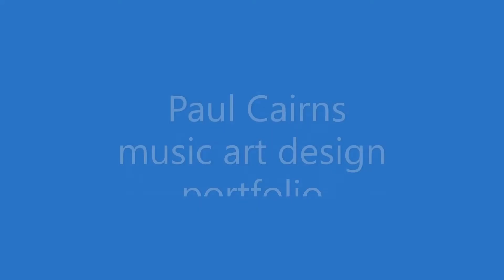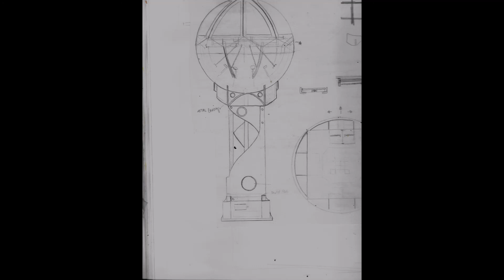portfolio video the seven trials of sound Paul Cairns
My portfolio, Every piece was drawn by me. some are pencil, illustrations, art software, reference drawings, and designs for a chess board video game tables. All videos are the same art, but different songs, this song is "the seven trials of sound" great build up to a solid beat made in notion